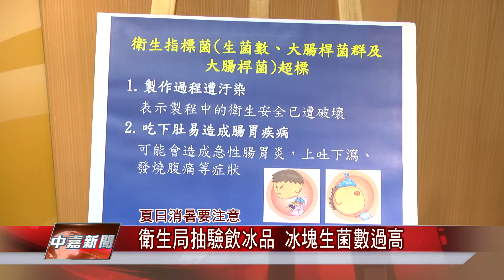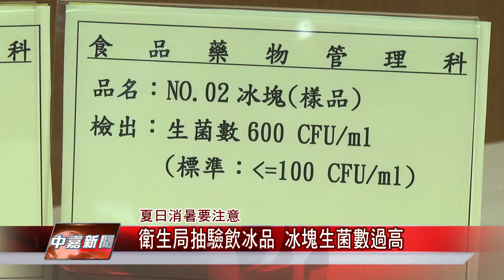1050811【中嘉新聞】 衛生局抽驗飲冰品 冰塊生菌數過高